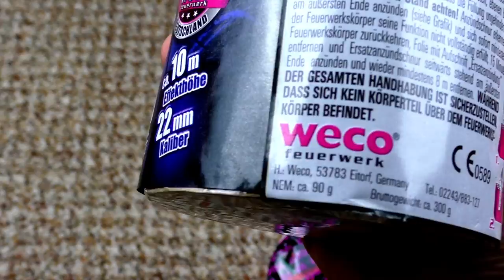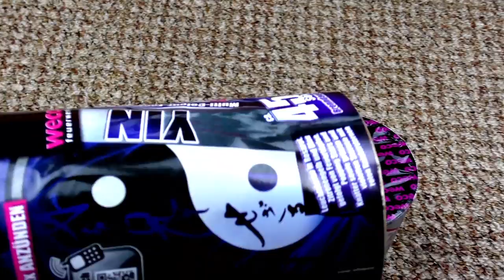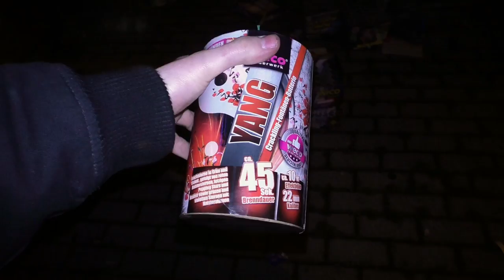Weco - Ying & Yang | Die Fontäne mit Überraschung!😱 | DennisPyro©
Heute gibt es die Ying und die Yang Fontäne von Weco!

Zum Kollege!

by PyroExtrem

🎶Verwendete Lieder:
🎵[FREE] Young Thug Type Beat 2018 - Cognac  Free Type Beat  Rap Trap Instrumental